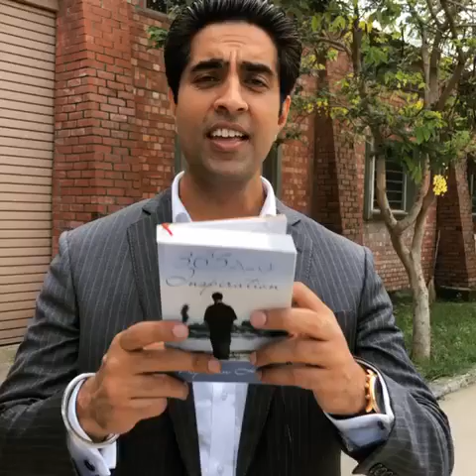SJS Morning Motivation | How to Stop WORRYING and Start LIVING? | Simerjeet Singh English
TipOfTheDay by @SimerjeetSingh on How to Stop WORRYING and Start LIVING? | Simerjeet Singh English

“Unfed worry soon dies of starvation.”
~Napoleon Hill
Worries overpower you because you continue to feed them through your thoughts. Practice shifting your attention to gratitude, visualizing desired outcomes or even your breathing and watch your worries suffocate, starve and die.

Subscribe to our YouTube Channel and we, therefore, request you to make sure that you have turned the notification setting on by pressing the bell icon so that you don't miss the updates.